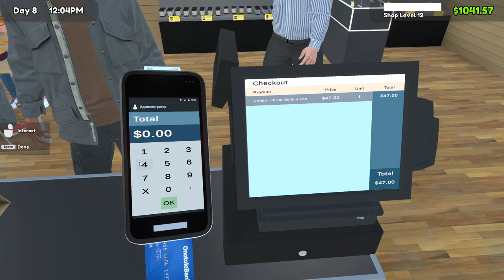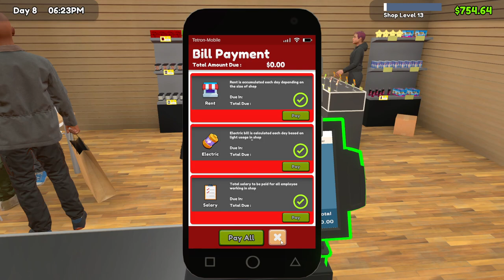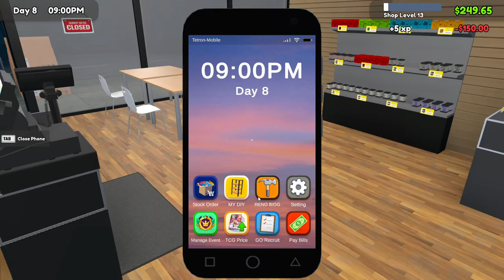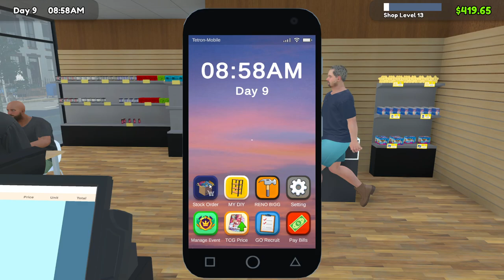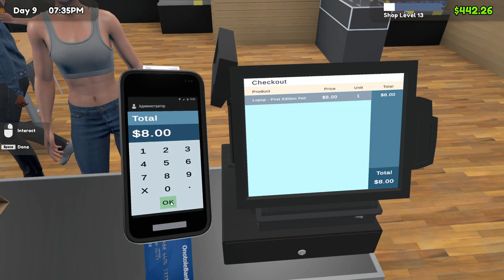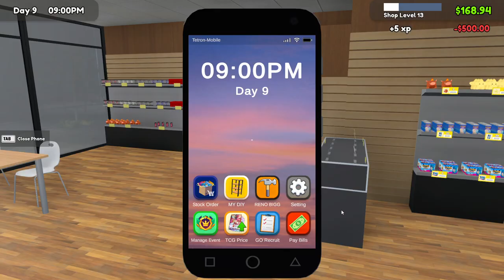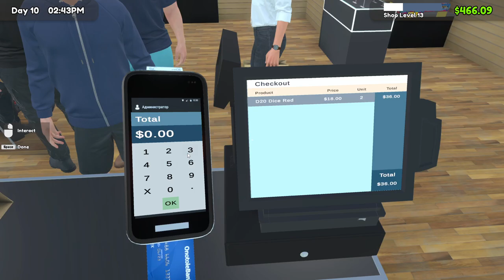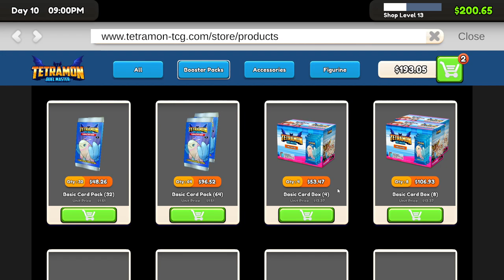TCG Card Shop Simulator Episode 3